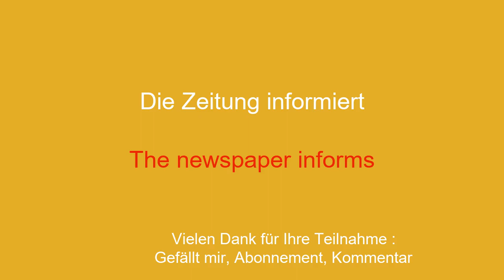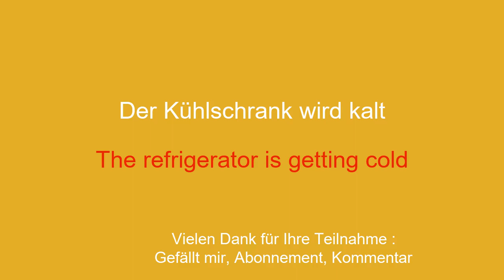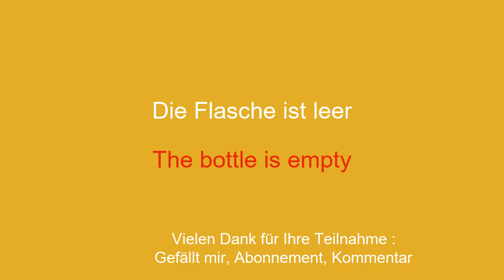Lernen Sie Englisch einfach und effektiv für Anfänger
Willkommen auf meinem YouTube-Kanal, der sich dem Englischlernen für Anfänger widmet! In dieser Videoserie präsentiere ich einfache Sätze, damit Sie einfach und schnell lernen können. Ganz gleich, ob Sie ins Ausland reisen, mit englischsprachigen Personen kommunizieren oder einfach nur Ihre Englischkenntnisse verbessern möchten, mit diesen Sätzen können Sie Ihren Wortschatz und Ihre Grammatik schrittweise weiterentwickeln. Mit meinen klaren Erklärungen und praktischen Beispielen lernen Sie, die Sätze in realen Zusammenhängen zu verwenden und sie sich leicht einzuprägen.